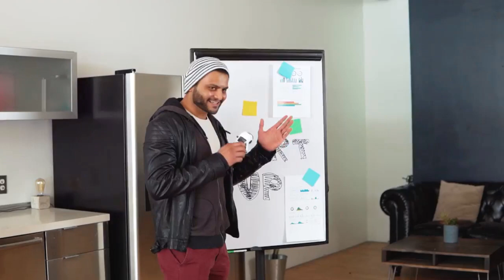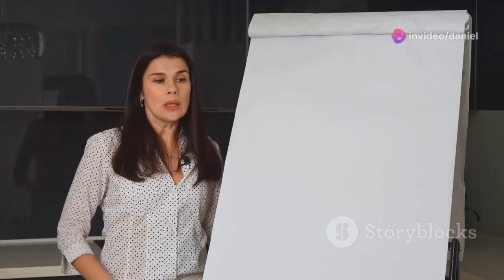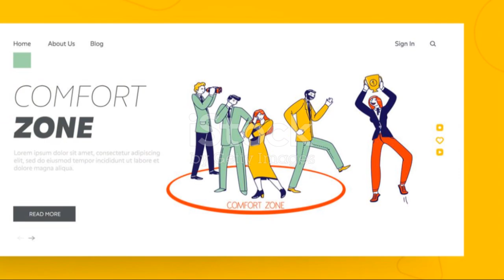From Dan's TEDx Talk Yours 8 Unlocking Inspiration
🌟 From Dan’s TEDx Talk to Yours: Valuable Lessons and TEDx Tips 🌟

Welcome back, everyone! In this video, we dive deep into the invaluable insights from my TEDx Talk, "Breaking Free from Routine: How to Live a More Exciting Life!" This time, we’re exploring the power of finding inspiration within the challenging yet rewarding field of teaching troubled kids. Plus, I’m sharing some essential tips to help you land and deliver your own unforgettable TEDx Talk!

📚 Teaching Troubled Kids: Finding Inspiration Within

In the crucible of teaching troubled youth, inspiration becomes the guiding light. My TEDx Talk highlights the transformative impact educators can have by recognizing the latent potential within these students and fostering a sense of purpose, empathy, and resilience. Learn how both educators and students can discover a wellspring of inspiration, unlocking paths to brighter futures and a more compassionate society.

🎤 YOUR TURN! TIPS FOR YOUR TEDx Talk!

TEDx Tips: Getting a TEDx Talk

Pitching your TEDx Talk idea is the gateway to sharing your insights with the world. Craft a compelling pitch that succinctly communicates your idea’s essence. Clearly outline its significance, impact, and relevance to a broad audience. Whether it’s a transformative personal journey or a revolutionary concept, a persuasive pitch is your ticket to the TEDx stage. Embrace brevity, passion, and clarity to captivate the selection committee and pave the way for your voice to resonate on the global TEDx platform.

TEDx Tips: Delivering a Great TEDx Talk

In the dynamic realm of TEDx Talks, gestures wield remarkable power. Purposeful and well-timed movements can amplify your message, making it more engaging and memorable. Embrace gestures that align with your narrative, emphasizing key points and adding a layer of authenticity to your delivery. Thoughtful gestures not only captivate the audience’s attention but also serve as a visual language, enriching your talk with a compelling non-verbal dimension that resonates long after the spotlight dims.